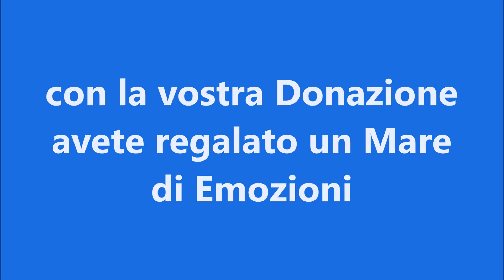Un treno di colori ad Alta Velocità negli ospedali italiani – Monaldi di Napoli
La squadra di Italo sostiene l’associazione Donare è Vita finanziando il progetto Ospedali Dipinti per decorare interi reparti pediatrici negli ospedali italiani con un unico obiettivo: aiutare i piccoli pazienti a vincere la paura.
La prima tappa è stato l’ospedale Monaldi di Napoli.